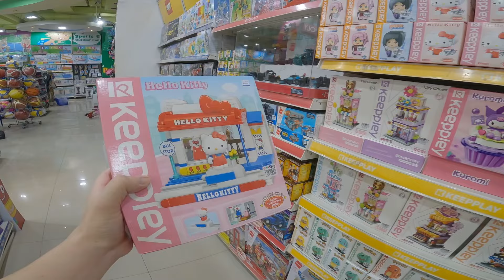필리핀 가족들이 항상 나에게 부탁 하는 한국 음식 | 국제 부부 브이로그 | 한필 가족 | 동남아 필리핀 해외 이민 | 한국 치킨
필리핀에서 살고 있는 한국인 남자와 필리핀 와이프
그리고 그 사이에서 태어난 혼혈 소녀 소미
그리고 한국인 할아버지 할머니의 즐거운 필리핀 일상 생활을 그려봅니다.

A real life in the Philippines of Filipino wife, Korean husband and cute our daughter Somi.

촬영장비 - 아이폰 12pro, Gopro 10

편집 - Cap Cut

소미아빠 인스타 (SomiAPPA Instagram) - heesup88
이메일 - heesup88 지메일
후원계좌 - 농협 김희섭 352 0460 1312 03